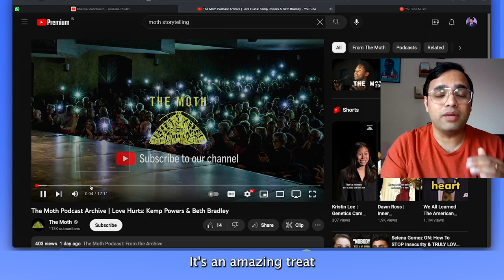What I learned by attending London Moth Storytelling Event | 3 lessons I learned as a Storyteller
00:00 - Intro
01:30 - The Incident
02:18 - Lesson 1
02:48 - Lesson 2
03:45 - Lesson 3